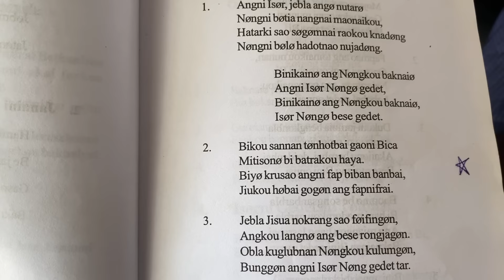My Sunday ⛪️ || My 2nd 🏡 || khangkrai sainw swlwngdg mwn🤧.. !!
Hello people😇

I will try my best ro upload videos with good content in the future please do support me

Thanks

Jennifer Daimari